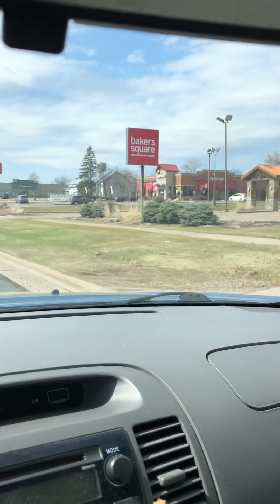Hais Ib los lus rau peb hmoob tshoob ntuj 4/1/2020